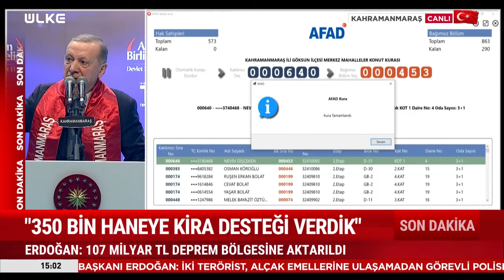SONDAKİKA Cumhurbaşkanı Erdoğan CHP'li Belediyeleri Hedef Aldı! "Beceriksizler... İş Bilmezler..."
Cumhurbaşkanı Recep Tayyip Erdoğan, Kahramanmaraş Sütçü İmam Üniversitesi Yunus Emre Kongre Merkezi'nde Deprem Konutları Kura ve Anahtar Teslim Töreni'nde konuştu. Erdoğan, "Hükümet olarak hangi partiden olduğuna bakmaksızın tüm belediyelere bütçeden almaları gereken payı eksiksiz gönderdik, gönderiyoruz" dedi.